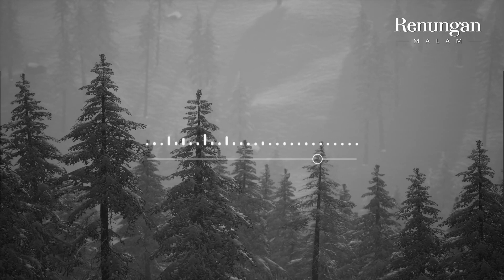RENUNGAN MALAM | Mantan Agama Lain